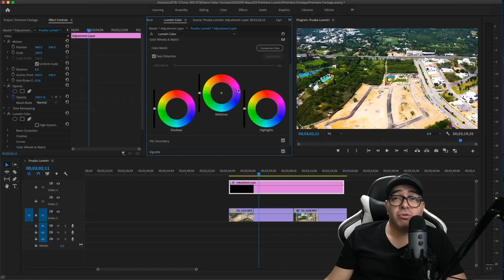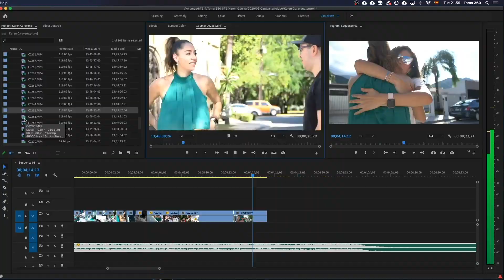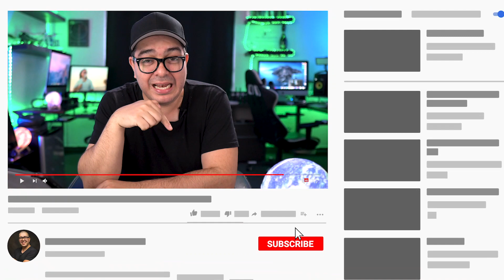⚪️Me gusta GRABAR pero NO EDITAR 🤦🏻‍♂️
Yo grabo pero no edito, muchas veces lo he escuchado